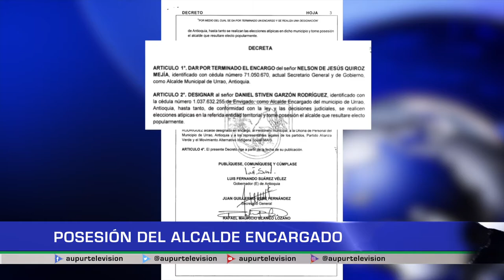Posesión del alcalde encargado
Terminó la espera, ya se hizo oficial el nombramiento del Alcalde encargado por parte de la Gobernación de Antioquia. De la terna enviada por la coalición del gobierno del Partido Verde y el MAIS, el abogado Daniel Stiven Garzón fue elegido.